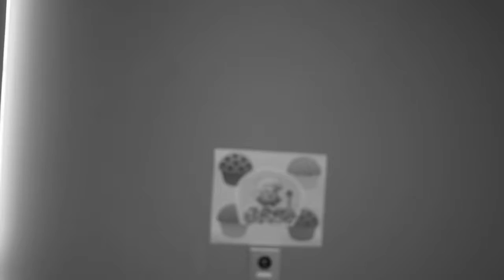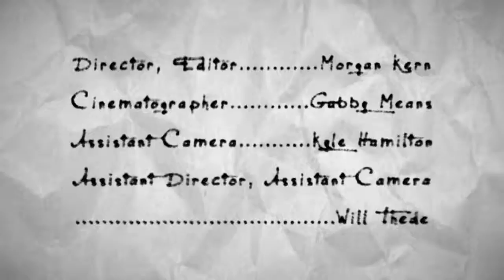The Muffin Thief (2015) - NYU Tisch Sight & Sound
Sound designed my previously silent take on the story of the muffin man